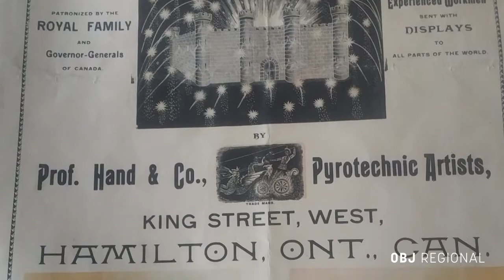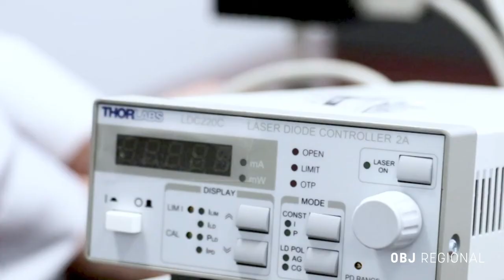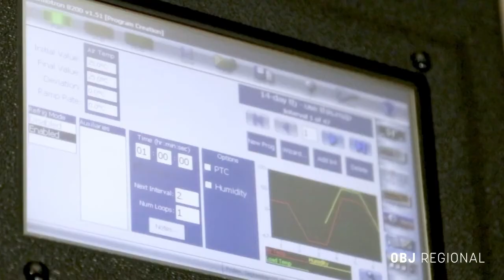Prescott's HFI supplies smoke grenades, flares and more to military forces around the world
The next time you’re watching scenes of a dramatic water rescue, take a closer look at the smoke locator bobbing in the waves. It’s possible the device was made right here in eastern Ontario by HFI Pyrotechnics – a company that’s gaining growing recognition for manufacturing illumination devices, smoke grenades and flares used in military exercises and search-and-rescue missions.